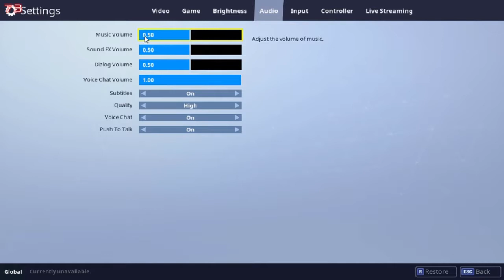Fortnite Big Update Skins, LeaderBoards and More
Yo in todays video Im playing a bit of Fortnite and checking out the new update for it so enjoy.

Outro music Coffins MonsterCat (No CopyRight)